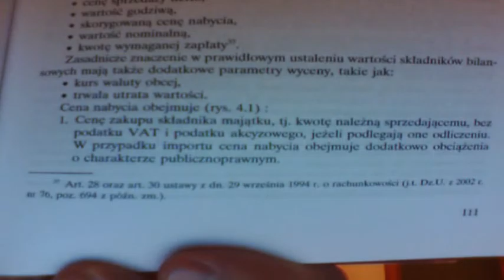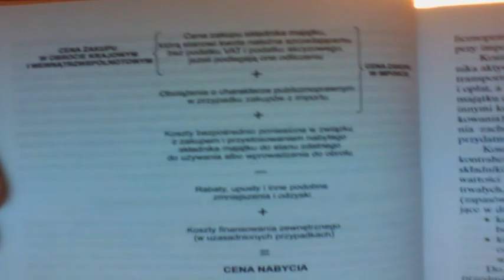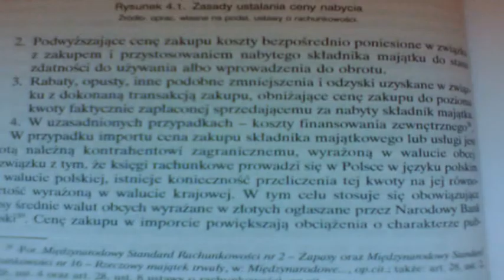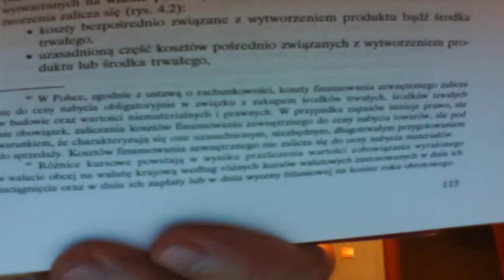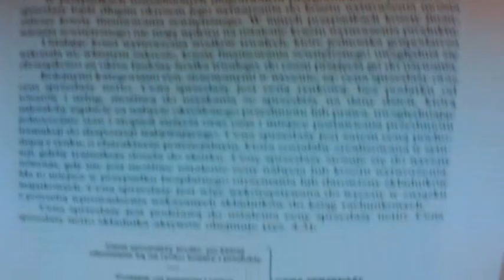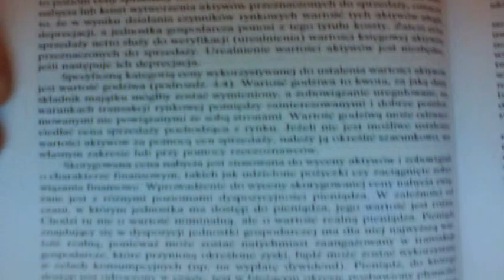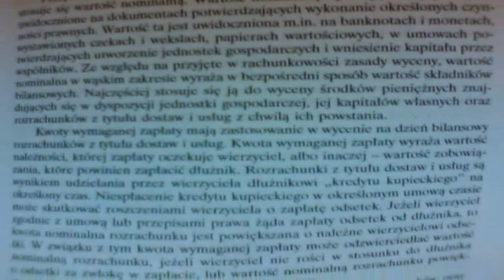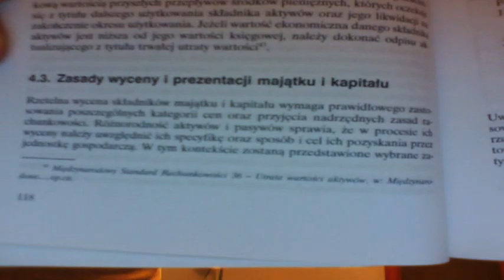tr1 111 4.2. Kategorie cen stosowane w rachunkowości